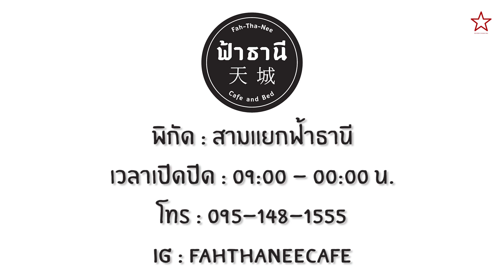เมื่อออฟฟิศรีวิวเชียงใหม่ บุกร้าน Sister Yum ยำแซ่บๆ เปิดใหม่จ้า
🌶🌶🌶 😋 เมื่อออฟฟิศรีวิวเชียงใหม่ ส้มปากอยากกิ๋นอะหยังแซ่บๆ เผ็ดๆ เลยบุกไปที่นี่ 👉 “Sister Yum” งานนี้คนละยำแน่นอน เพราะเราสั่งกันคนละยำ!!! 😎
ปล. รายละเอียดร้านมีการเปลี่ยนแปลงนิดหน่อยจ้า
💁‍♀️  ร้านย้ายไปที่ใหม่ โครงการ 147 AVENUE ถนนเส้นเจ็ดยอด
👏 ร้านเปลี่ยนเวลาเปิด-ปิด เป็น 17:00 น. - 23:00 น. หยุดวันพุธเน้อ
🚶‍♂️ ร้านยกเลิกการจองคิวแล้ว ใครอยากกินก็วอล์คอินไปที่ร้านเลยจ้า

ติดตามรีวิวเชียงใหม่ผ่านช่องทางอื่นๆ